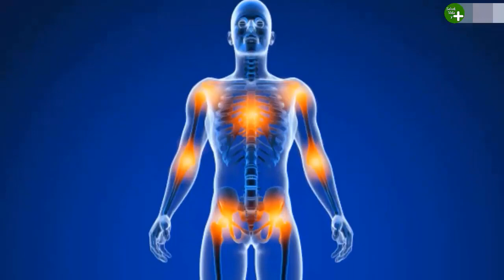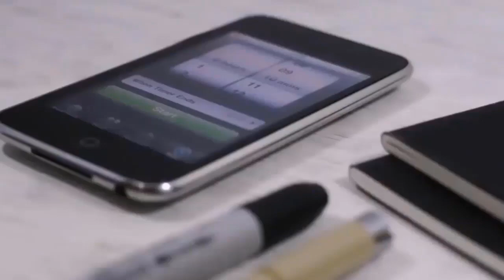5 COSAS FEAS QUE PUEDEN PASAR SI NO BEBES AGUA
Descubre qué le sucede a tu cuerpo cuando no bebes suficiente agua en nuestro nuevo video. 💧🤔 Exploramos 5 impactos sorprendentes que la deshidratación puede tener en tu organismo.

Además, te compartimos consejos prácticos para asegurarte de beber suficiente agua a lo largo del día. 🌊✨ ¿Quieres cuidar tu salud y prevenir estos problemas? No te pierdas este video.